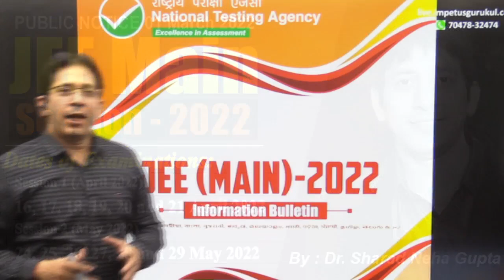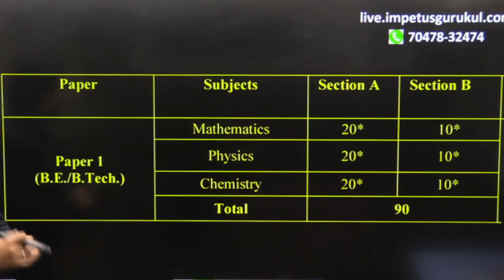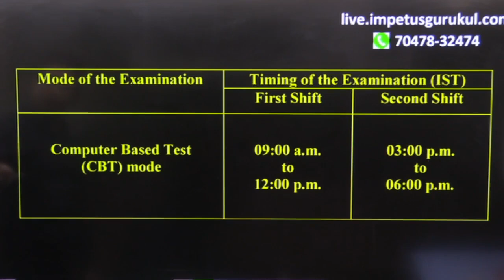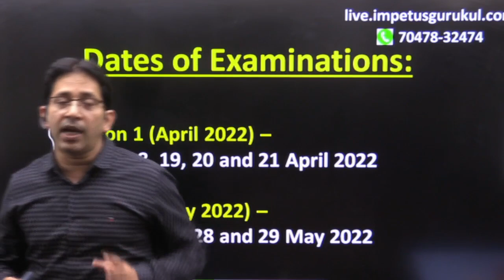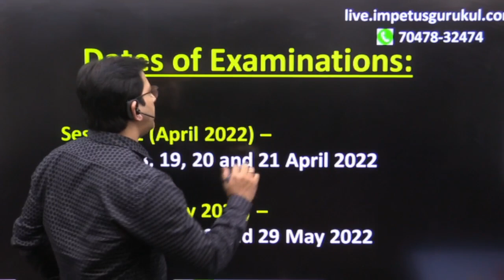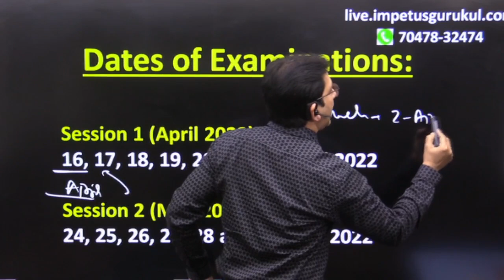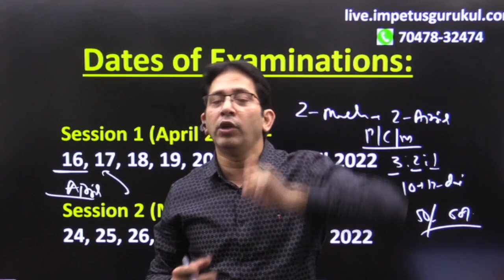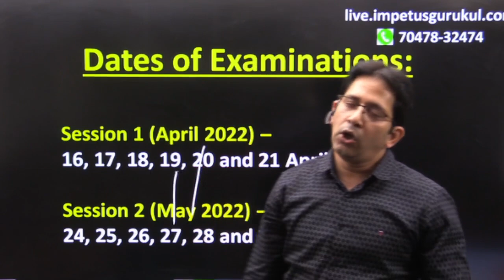JEE Main Session 2022 | JEE Main 2022 Exam Date | JEE Main 2022 attempts